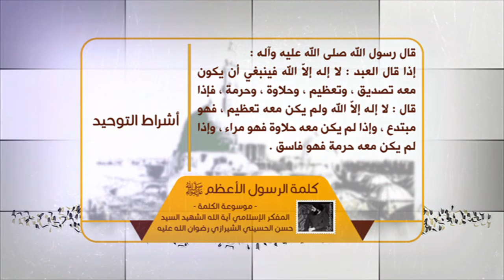كلمة الرسول الأعظم صلى الله عليه وآله - أشراط التوحيد - آية الله الشهيد السيد حسن الشيرازي رحمه الله